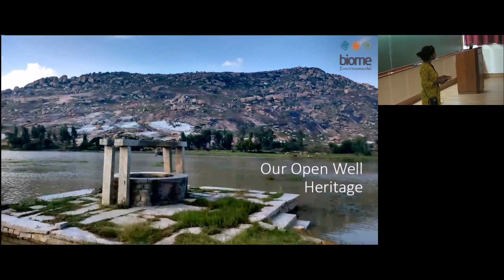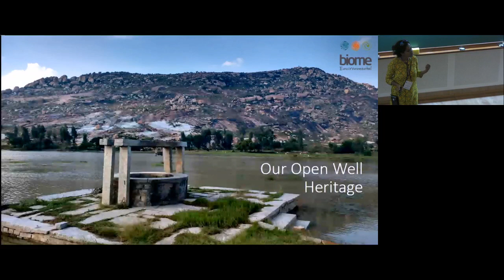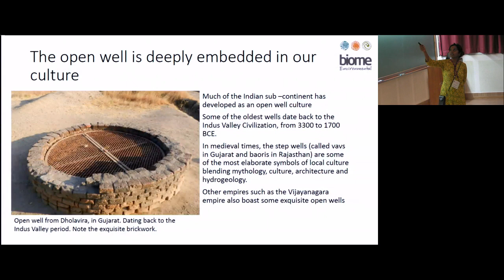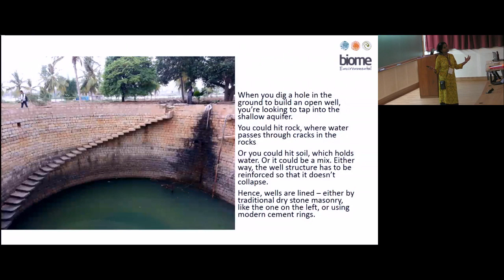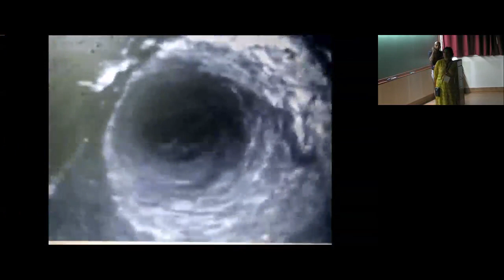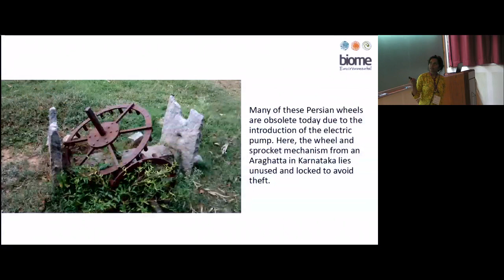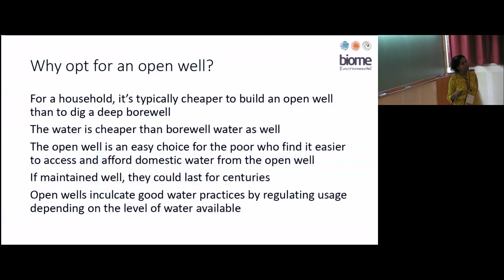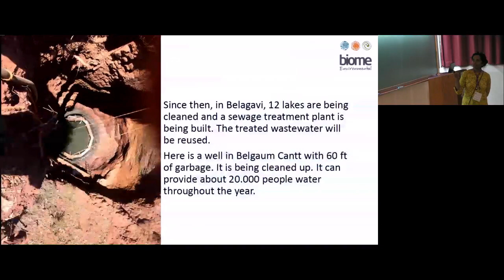Our Open Well Heritage by Shubha Ramachandran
PROGRAM  : SUMMER SCHOOL FOR WOMEN IN MATHEMATICS AND STATISTICS

ORGANIZERS : Siva Athreya and Anita Naolekar
DATE & TIME : 07 May 2018 to 18 May 2018
VENUE  : Ramanujan Lecture Hall, ICTS Bengaluru

The summer school is intended for women students studying in first year B.Sc./B.E./B.Tech. or equivalent degree and having Mathematics as one of the major subjects/courses, during the academic year 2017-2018. Over a period of two weeks,
 the school shall aim at helping young students gain broader exposure to problem solving skills in mathematics and statistics at the undergraduate level.

Specific topics that will be covered are: Mathematical Logic, Advanced Calculus, Linear Algebra, Probability and Statistics.
There will be problem solving courses in each topic. The level of difficulty will correspond to the first/second year curriculum of B.Math. (hons) or B.Stat. (hons) program at the Indian Statistical Institute,
Bangalore/Kolkata. Each course will have a brief introductory lecture session on a focus area in one of the topics above and will be typically followed by 3 one and half hour problem solving sessions.
The participants are expected to work together to solve the problem sheets that will be given out in these sessions.

Each day will also feature a popular science lecture by a distinguished speaker who is an expert in the corresponding area.
The topics will range from across all sciences and the lecture will be made accessible to all the participants.
 Other daily events will include post dinner group sessions with resource persons and popular science speakers of the day.

In addition to the above there will be several short video talks that will be shown from aspiring to established women researchers in the areas of mathematical sciences.
Further there will be opportunity to interact with many women scientists who will visit the program for short periods.

Support: All selected participants will be provided sleeper class train fare from home station to ICTS and back, local boarding (for non-Bengaluru participants) plus
food and can be eligible for performance based stipend for books.